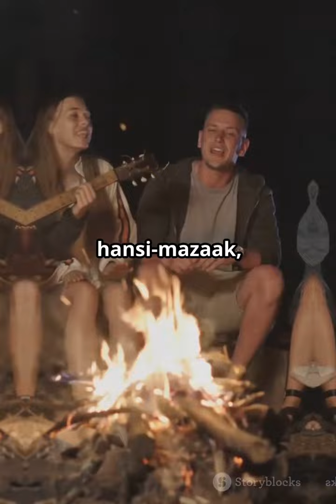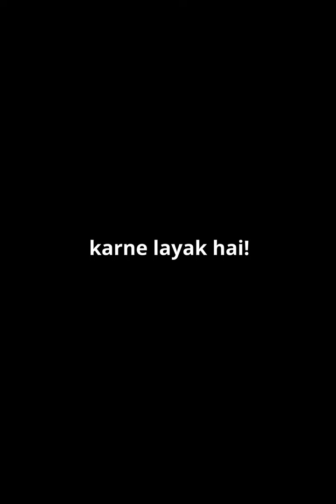Best tour plan